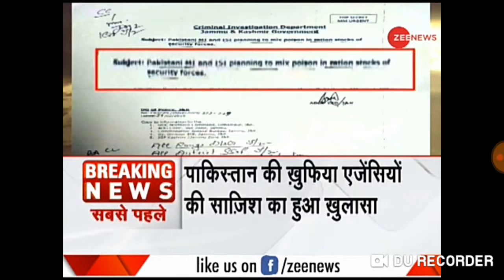Zeher wali sazzish PAKistaN ki..